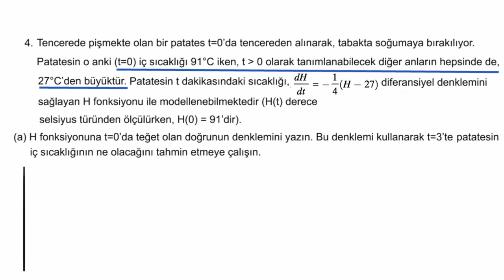AP Kalkülüs (İleri Seviye Kalkülüs) Soru Çözümü: 2017 AB/BC 4a (Matematik)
50 dilde 120 milyon öğrencinin faydalandığı, dünyanın en büyük ücretsiz öğrenme platformu Khan Academy’de, matematikten sanat tarihine, ekonomiden fen bilimlerine, basit toplamadan diferansiyel denklemlere, ilkokul seviyesinden üniversite seviyesine her yaş için binlerce ders videosu, konu anlatımı, soru çözümü, interaktif alıştırma ve daha fazlasına tamamen ücretsiz ve reklamsız olarak ulaşabilirsiniz.